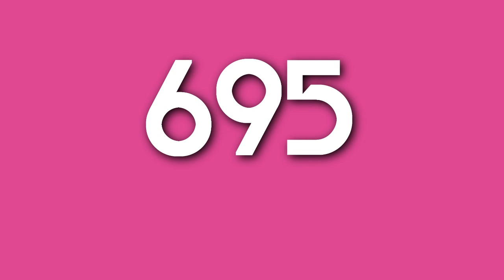TheRussianALE417LogoMaker695 "Modern Deco" Logo (06/18/2020)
For TheRussianALE417LogoMaker695